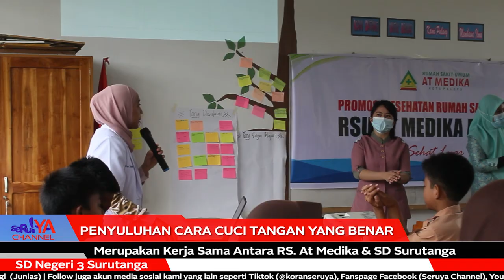Hidup sehat, cuci tangan 6 langkah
Siswa SDN 3 Surutanga Palopo mengikuti penyuluhan prilaku hidup bersih sehat (PHBS)  yang digelar RS At Medika Palopo.